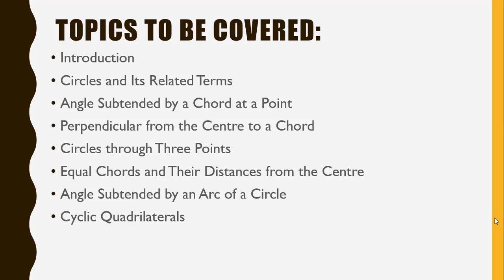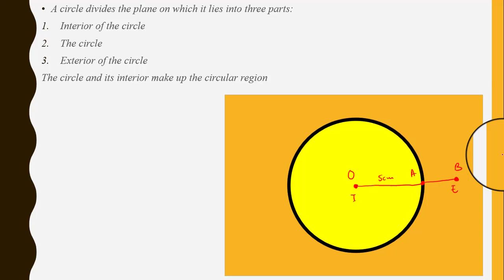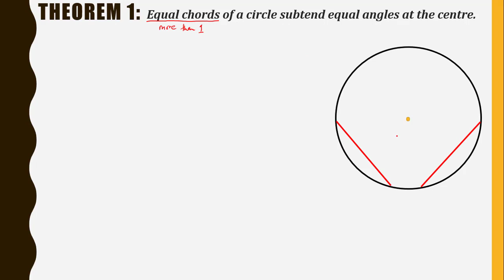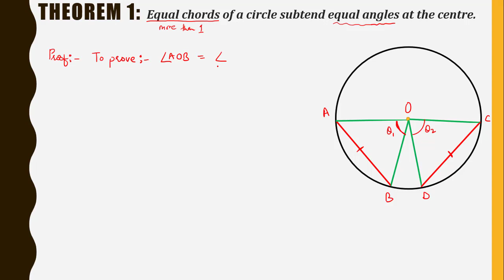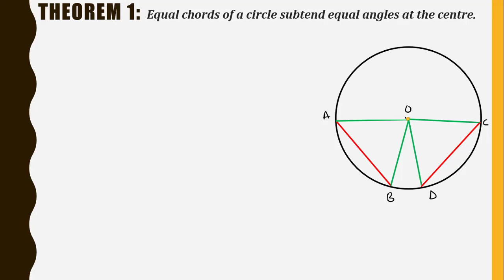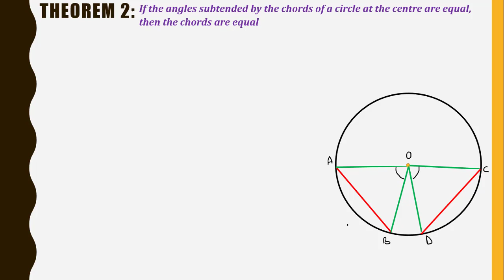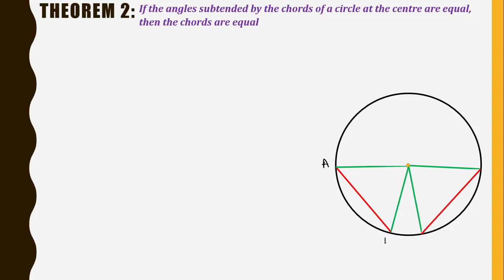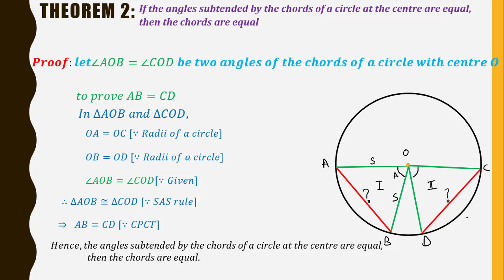CHAPTER 10 CIRCLE LESSON 1 (CLASS9)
Class-9 Theorem 1 & 2